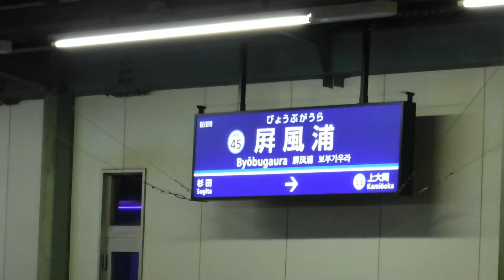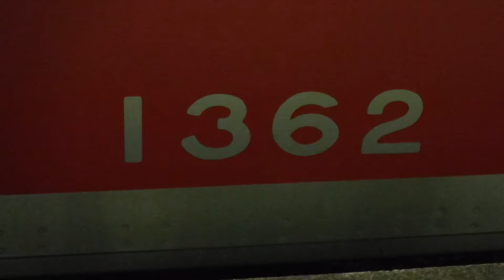京急線11SH快特三崎口行き1169+快特金沢文庫行き1401と56普通浦賀行き1361、51普通品川行き1654、15Dエアポート急行逗子・葉山行き1809+1801が走行！【屏風浦駅】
京急線屏風浦駅下り1番線ホームから撮影。

※サムネイルの写真の撮影者も猫ぷに。(令和3年5月12日水曜日21時38分撮影。)

令和3年5月12日水曜日21時38分撮影。

屏風浦駅

京急線下り12(8+4)両編成11SH快特三崎口行き1000形169〜176編成ステンレス車両+快特金沢文庫行き1000形401〜404編成(上大岡駅を発車して屏風浦駅下り1番線ホームを通過。金沢文庫駅へと走行。)

屏風浦駅上り2番線側のKK45 屏風浦の駅名標を撮影。

京急線下り6両編成56普通浦賀行き1000形361〜366編成ステンレス車両(上大岡駅を発車して屏風浦駅下り1番線ホームに到着。杉田駅へと発車！)

京急線上り6両編成51普通品川行き1000形654〜649編成(杉田駅を発車して屏風浦駅上り2番線ホームに到着。…上大岡駅へと発車！)

京急線下り8(4+4)両編成15Dエアポート急行逗子・葉山行き1000形809〜812+801〜804編成(上大岡駅を発車して屏風浦駅下り1番線ホームを通過。杉田駅へと走行。)